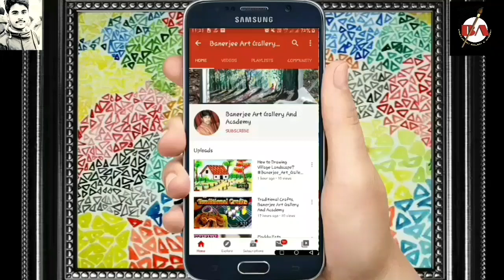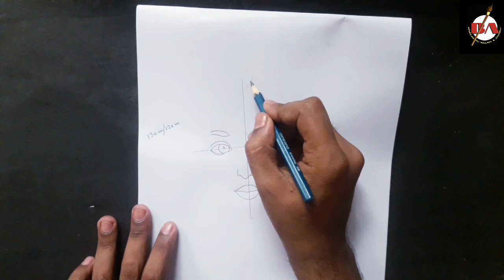Beautiful face drawing.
⛔contact 👉email for make your portrait